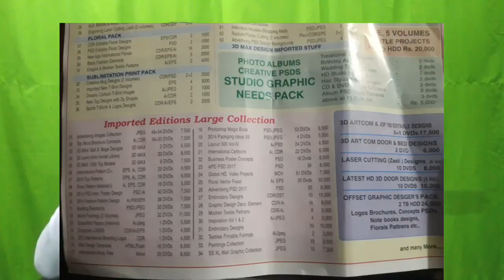photo trade show details |best dsl camera 2017 | best video editing software in telugu |pros cons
Hii friends this is DILEEP MURGAN  and I am here to share my knowledge about technology
best dslr camera,best dslr camera in telugu,

News and present updated interesting news about tech gadgets like mobile phones,laptops,pads,phones,iPods,app reviews,tech updates,tech news,unboxing videos etc..

In this channel, I will tell you all about cameras like DSLR, point and shoot, mirrorless cameras, camcorders, DSLR lenses, DSLR settings, DSLR gears,etc..
dslr photography tutorial for beginners in telugu,dslr tutorials in telugu,

And also we will discuss about the camera problems, camera angles, camera tutorials, camera buying guides, pros and cons or advantages and disadvantages of DSLR cameras etc..
dslr manual mode tutorial in telugu,dslr video shooting techniques in telugu

I am planning to do videos on how to earn money online, app referrals, freelancing, video editing software, photo editing software, and also some motivation videos also on this channel
I am planning to review the movies also so please tell us in the comments below I am always considered your comments and also waiting for the new movies in Telugu
what is iso,aperture,shutter speed,in telugu,what is iso in dslr camera,how to take best pictures with dslr camera,
best dslr camera 2017,best dslr camera under 30000,canon vs nikon dslr,canon vs sony dslr,

And one of the important points is the all above topics are done in Telugu in our mother tongue

Language
Our other youtube channel links is here given below;-
The time;-
Burn the fire;-
5g tech;-
And also we are recommending some of our popular videos with links so that  you can watch that videos and grab some knowledge

photo trade show,best editing software for pc,best editing software for youtube videos,photography tutorial in telugu,
cinematic videography tutorials,

how to blur background in dslr,canon 1300d photography,canon 1300d review in telugu,canon 1300d unboxing video,nikon d3400 photography,nikon d3400 vs canon 1300d,nikon d3400 tutorial,
best dslr cameras expcameras,lained in telugu,how to take a good shoots in dslr,best tripod,best monopod,best gimble,best lenses,best

And also
best mobiles in 2017 links

1)mi max2 (64gb);

2)mi max 2(32gb);

3)lg g6;

4)sony xperia xz priemum;

5)honor 8pro;

6)one pluse 5t;

7)one pluse 5t;

8)samsung s8pluse;

9)iphone 7pluse;

10)iphone 8pluse;

11)samsung note8;
Dslr links amazon links

canon dslrs

canon 1300d single lenses;
canon 1300d double lenses;
canon 1300d with headphones;

canon 700d single lenses;
canon 700d double lenses;

canon 200d single lenses;
canon 200d double lenses;
canon 200d double headphones;

nikon

nikon d3200 single lenses;
nikon d3200 double zoom lenses;

nikon d3300 single lenses;
nikon d3300 double zoom lenses;

nikon d3400 single lenses;
nikon d3400 double zoom lenses;

nikon d5300 single lenses;
nikon d5300 double lenses;
nikon d5300 with vr lenses;

nikon d5600 double lenses;